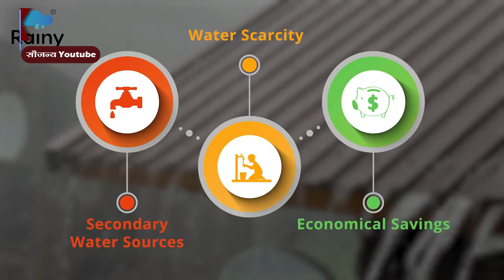Rainwater Harvesting | पानी की बूँद-बूँद बचाने का करें संकल्प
००००००००००००००००००००००००
००००००००००००००००००००००००
सौजन्य - Youtube